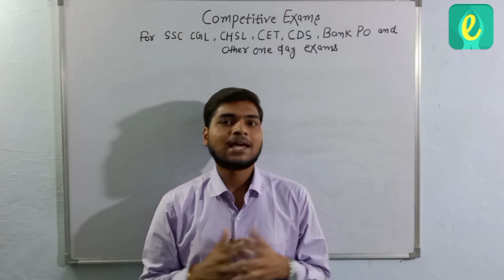Narration Series (Direct-Indirect Speech) New Course by Santosh Sir from Namaste English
मेरे द्वारा बनाई गई Narration series की Videos for School Exams and Competitive Exams बिल्कुल 0 to advanced level

Part 1  Narration जानिए Narration का अर्थ और इससे जुड़े कुछ जरूरी terms👆

Part 3 इसमें हम सीखेंगे कि कैसे Direct से Indirect Speech बदलते वक़्त Pronouns को बदला जाता है।👆

Part 5 इसमें हम जानेंगे कुछ exceptions जब tenses speech में नहीं बदले जाते👆

Part 8 Exclamatory Sentences सीखिए इन sentences का speech change करना

क्या आप तैयारी कर रहे हैं School Exams या SSC CGL, CHSL ,CDS,BANK PO RAILWAY या किसी अन्य सरकारी नौकरी की तो ये वीडियो आप जरुर देखिए और जानिए कैसे sentence में Before एंड After का use किया जाता है , कब Past Indefinite का use होगा और कब Past Perfect का । ये वो Concepts जो आपके exams में पूछे जाते हैं , इसलिए जल्दी से सीखिए।